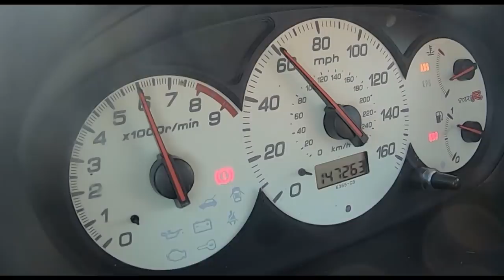Teaser - Honda Civic EP1 K20 SWAP + TURBO .. Honda + Boost nunca desilude.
Preparador

Musica